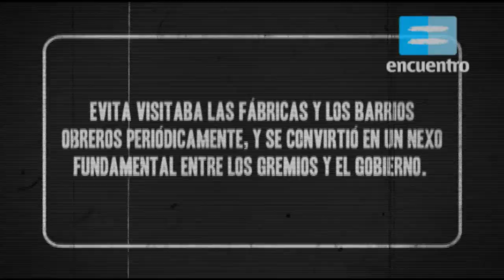Evita: Evita y los trabajadores - Canal Encuentro HD